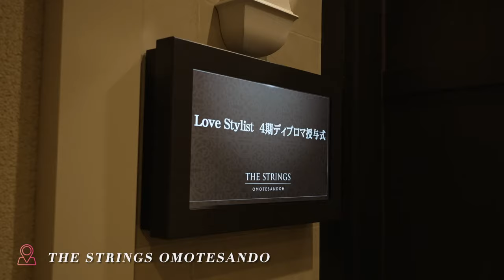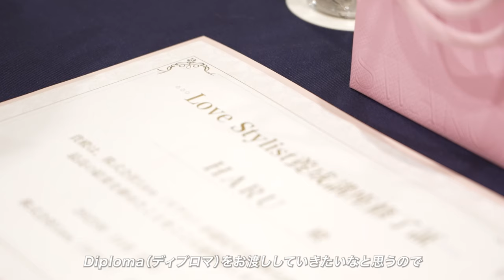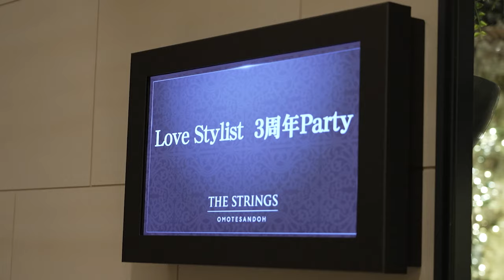【億越え社長のお仕事Vlog】ラブスタイリスト３周年パーティ🎉✨裏側のバタバタから感動サプライズで号泣まで公開！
という内容でお届けします。

恋愛相談をお仕事にできる６ステップ動画
LINEご登録でプレゼント中✨

ラブスタイリスト講座詳細はこちらから

愛とお金の引き寄せメルマガ✨

①願いが叶わない
「本当の理由」について分かる解説動画

② 「愛とお金の引き寄せノート」書き方レクチャー動画

③ 愛とお金のブロックの外し方解説動画

こちら3つの特典動画もプレゼント🎁🎉

愛とお金の引き寄せセットアップ💖💴メルマガ

このメルマガに登録された方から
一緒に豊かさが繁栄していきますように💖✨

🎁動画無料プレゼント🎁

「恋愛相談を仕事にして、
月商５０万円達成できる３ステップ」
内野舞公式メルマガ

※ご登録後5分以内に動画が届かない場合は、迷惑メールに入っている可能性がございます。

 / love.mai.uc.  .